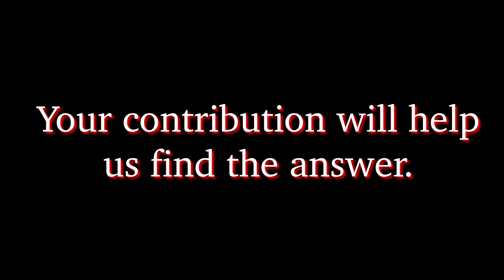KFF's "Dracula's Daughter 2" Fundraiser